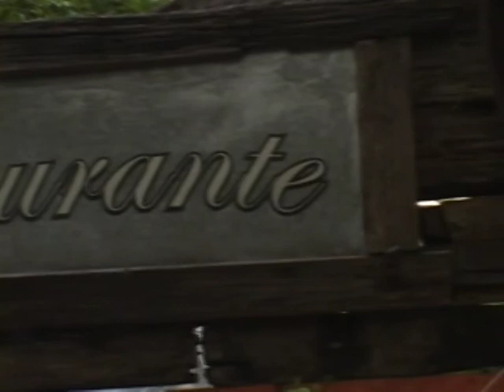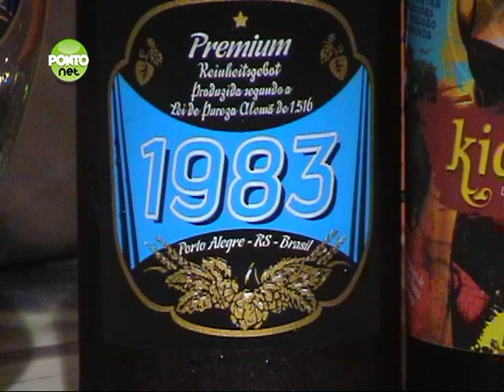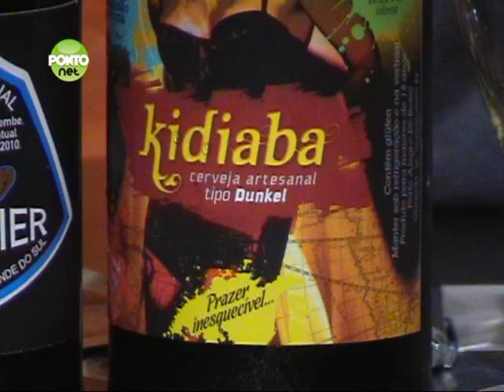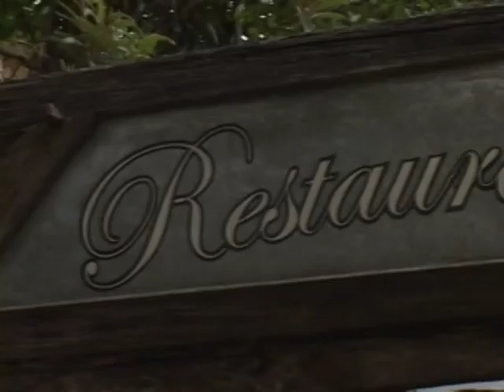Programa PontoNet com Ricardo Orlandini - 16/06/2011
Ricardo Orlandini entrevista Ilgo Wink. Formado em jornalismo pela Ufrgs, ele trabalhou na Folha da Tarde, Correio do Povo, Rádio Guaíba, Rádio da Universidade e TV Bandeirantes. Hoje, dirige a WComm Comunicação Ltda. Nas horas vagas produz cerveja artesanal e mantém o blog: botecodoilgo.com.br.

Um bate papo descontraído com este experiente jornalista especializado na área esportiva e o que levou a lançar as cervejas artesanais 1983, Kidiaba e Mazembier.

Esta entrevista foi gravada no Box 21 Bar e Restaurante na Rua Carlos von Koseritz, 304 em Porto Alegre. O programa PontoNet é veiculado nas quintas-feiras às 22h30, sábados às 23:00 e nos domingos às 16h00, na POA-TV Canal 6 na Net em Porto Alegre - RS e também na internet.